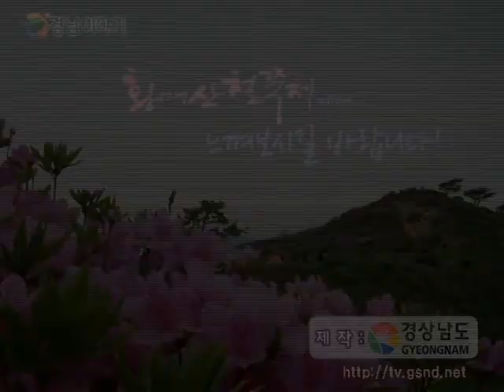2013 합천 황매산철쭉제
진홍빛으로 붉게 물드는 전국 최대의 철쭉군락지
2013 합천 황매산철쭉제

붉은 꽃의 조화가 끝없이 펼쳐지는
2013 황매산철쭉제가 5월 14일부터 5월 24일까지
황매산군립공원에서 열립니다.

하늘과 맞닿을 듯 드넓은 진분홍빛 산상화원!

황매산에서 열리는 철쭉제례와 음악과 관중이
하나되는 산상음악회, 합청군의 청정 땅에서 자란
지역특산물 특판행사 등 다양한 볼거리와 철쭉 체험현장이
마련되는 황매산철쭉제!

초목과 붉은 꽃의 조화가 끝없이 펼쳐진
산상화원의 모습을 황매산철쭉제에서
느껴보시길 바랍니다.